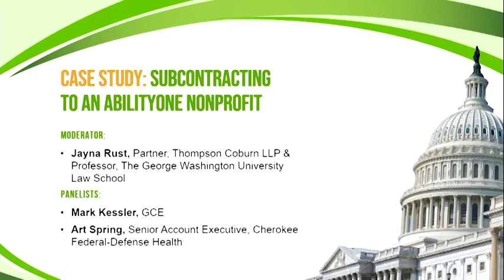Case Study: Subcontracting to an AbilityOne Nonprofit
The federal government uses subcontracting to motivate prime contracts to engage disadvantaged groups in the federal contracting sphere. While this has traditionally been applied to providing opportunities to small business, veteran-owned business, women-owned business, etc. there are many advantages to developing similar relationships with AbilityOne Non-Profit Agencies. This session will present a case study operationalization of a prime-subcontractor relationship between a private sector federal contractor and an AbilityOne Nonprofit Agency. The panelists cover how the relationship developed, challenges or issues that arose throughout the course of the contract and how they were overcome, as well as benefits each party realized as a result of the relationship. Panelists will also discuss lines of business where they might be more opportunities for private sector federal contractors to subcontract to an AbilityOne Nonprofit.